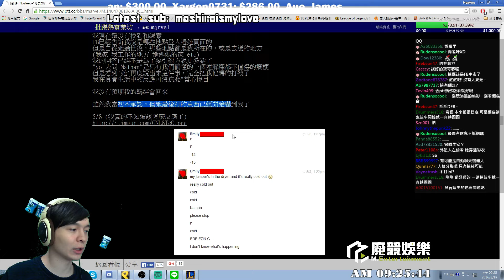【懶貓】菲歐拉 Fiora [3] 怎麼樣怎麼樣？現在是要打架是不是？我可是專職打架大師欸！┐(´～｀)┌ 2016/08/19